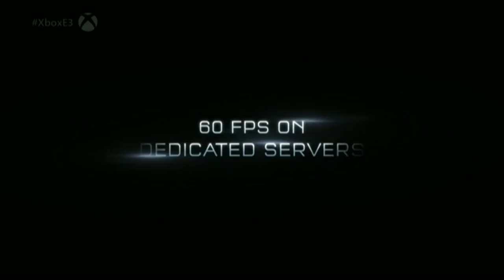Halo 5 Guardians Beta - Trailer E3 2014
Halo 5 Guardians a droit à une petite cinématique pour nous annoncer l'arrivée d'une bêta du mode mutlijoueur.